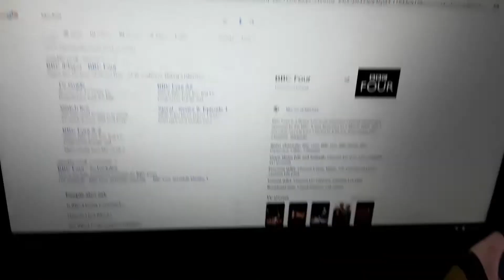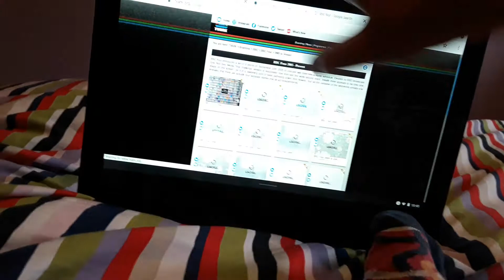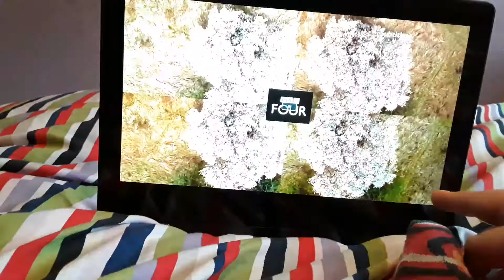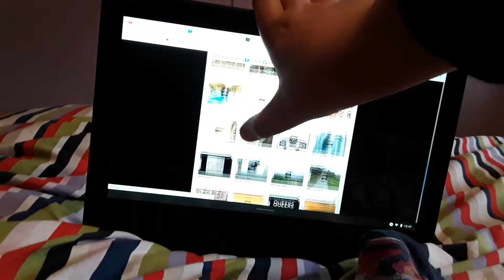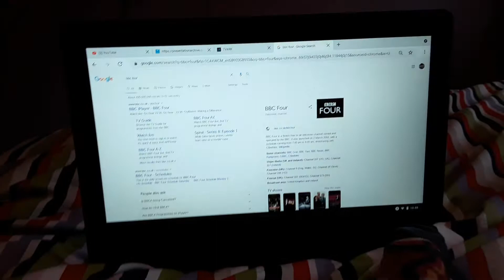Why BBC Four Is The Best TV Channel On BBC Network.